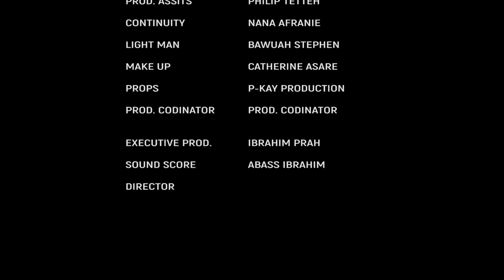ASUMA SEM 8 - GHANA KUMAWOOD TWI